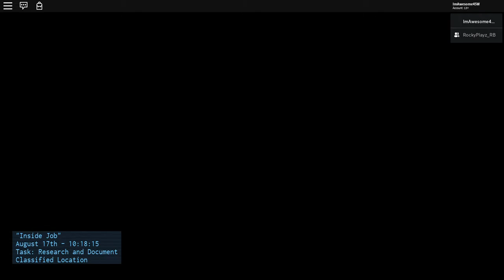Zombie Stories....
Me and my friend decided to run some tests on zombies, but then they escaped, and they are not friendly.